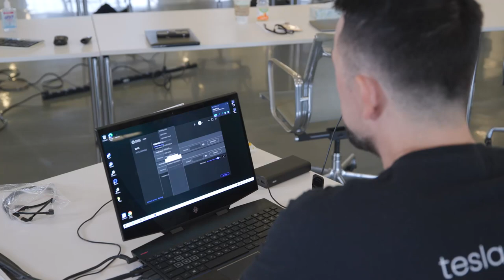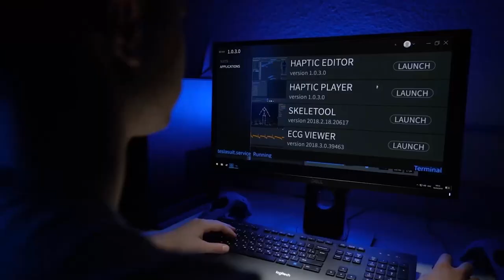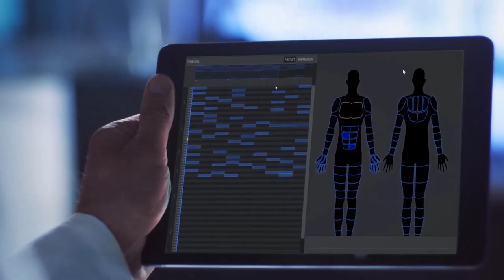EPAMContinuum | Stepping into Teslasuit to Test…and then Talking about It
EPAM has invested in a company that makes a haptic feedback garment called Teslasuit. To get a deep sense of how the suit performs, how it is currently being used, and how it might be employed in the future, we invited Teslasuit’s CEO Sergei Nossoff and Andrei Pyko, who runs the company’s research team, to bring a few suits that we could test out. Afterwards, the pair sat down with Elaina Shekhter, EPAM’s Chief Marketing and Strategy Officer, for a candid conversation on our Resonance Test podcast. Together they discussed Teslasuit’s business model, the various use cases, the suit’s ability to cause pleasure and pain, and the PII data and privacy issues involved in suiting up. The resulting video captures all the excitement of that day. Let us know if it suits you.